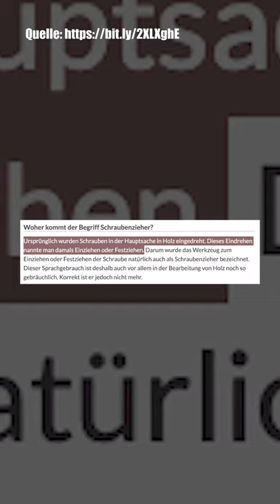Heißt es Schraubenzieher oder Schraubendreher?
Kuriose Fakten